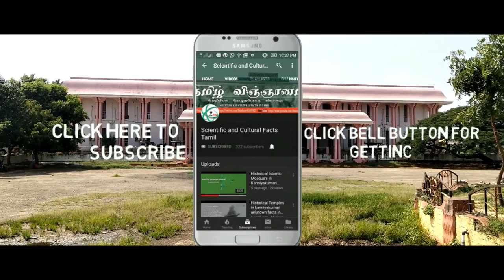Kanyakumari Train Service : Story of First Rail service to Kanyakumari